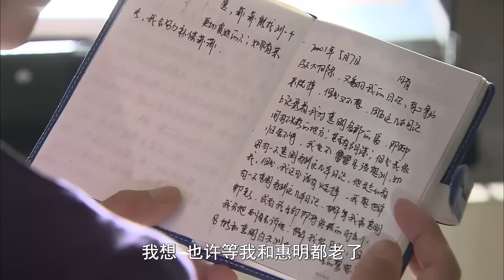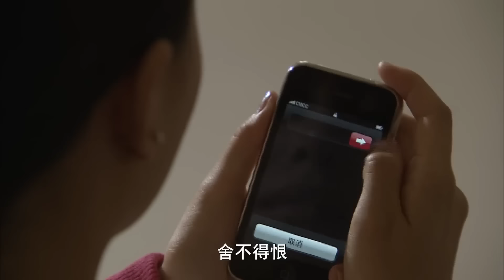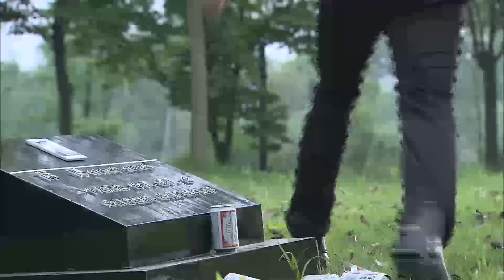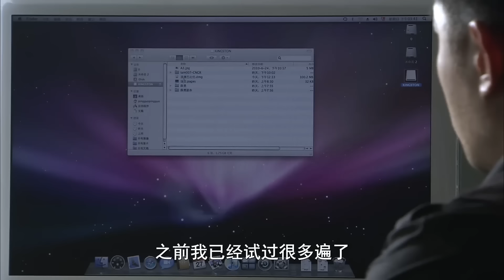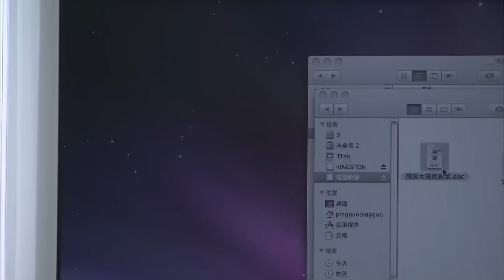Movie！妻子把孩子打掉之際，丈夫終於意識到自己的錯誤，及時挽救！